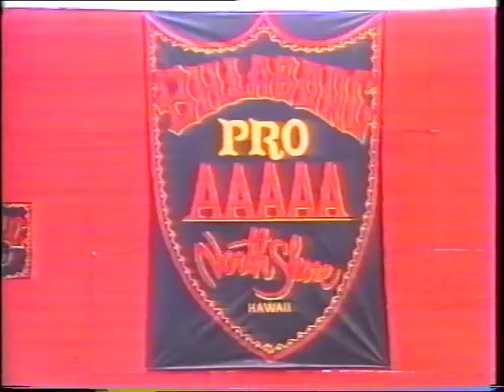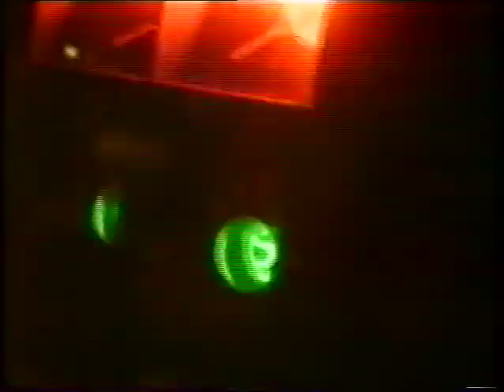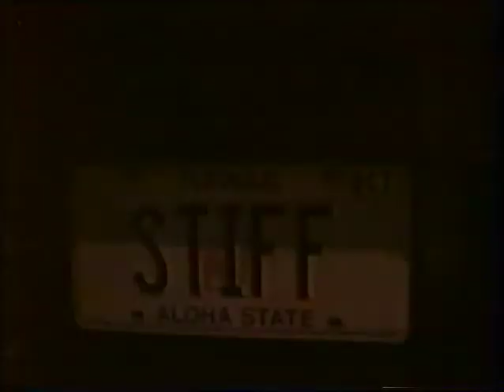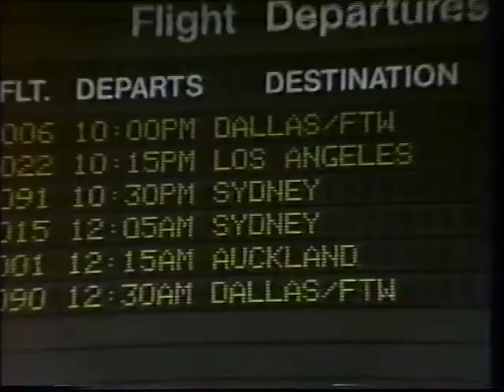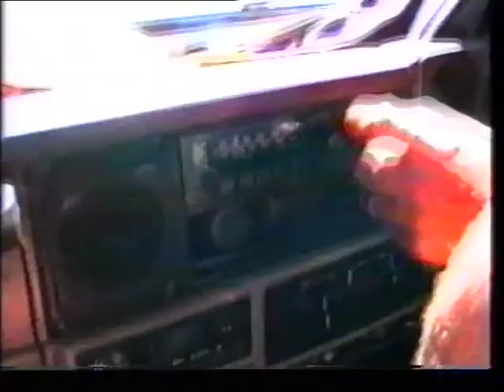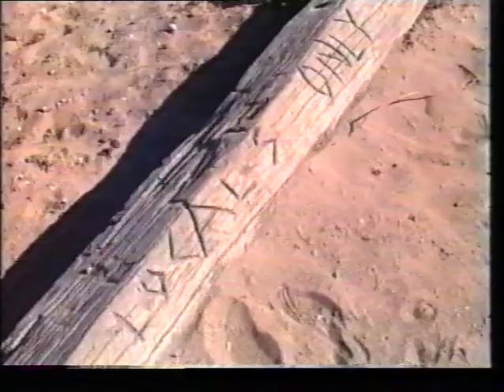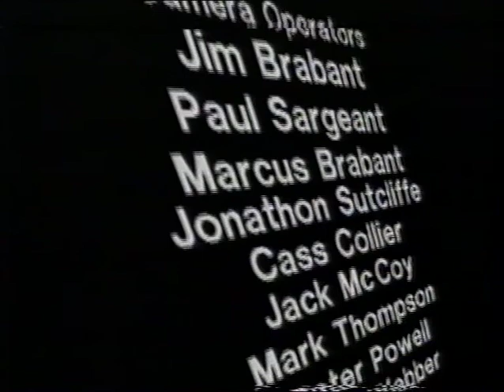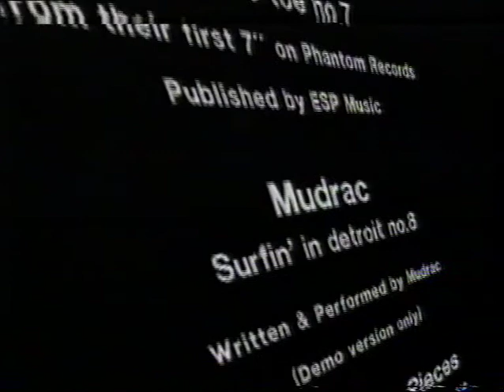Sarges Surfing Scrapbook 2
Hi everyone Sarge here and Im bringing you all the Sarges Surfing Scrapbook movies to you on my new Youtube channel.